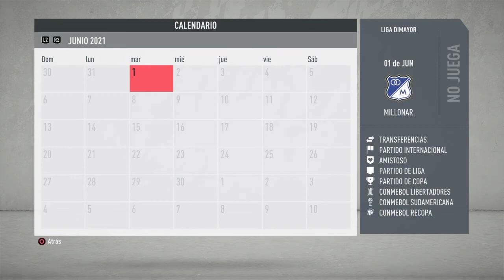🔚 EL FINAL - MILLONARIOS 🆚 AMÉRICA | Modo Carrera DT Ep 35 | FIFA 20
Modo Carrera DT 👔 Leyder
Equipo: Millonarios FC 💙

🗞Millonarios, bajo la dirección del DT Rivera, luchó siempre hasta las instancias finales, pero curiosamente nunca logró jugar el partido decisivo de los campeonatos que disputó. En la primera temporada estuvo en semifinales de la Liga Apertura, donde fue superado ampliamente por un gran Once Caldas. En la segunda y actual temporada logró llegar a las semifinales de la Copa Libertadores de América, parecía que el equipo llegaba bien y los hinchas albiazules se ilusionaron, sin embargo, la eliminación a manos del Palmeiras de Brasil, por gol visitante fue un golpe fuerte al orgullo embajador.

Lejos de rendirse, Millonarios, sabía que le quedaba una última oportunidad en la temporada para poder llegar a una final y, se esforzó al máximo para conseguirla en la Liga Clausura. En Cuartos de Final, superó al poderoso Nacional de Medellín, en las Semifinales, tuvo que sufrir bastante para superar al actual tricampeón de Colombia, el Junior de Barranquilla, pero lo consiguió y se instaló en la gran final del campeonato, título que deberá disputar con el histórico y múltiple campeón de Colombia, el América de Cali, en un clásico bastante picante.

¿Podrá Millonarios, hacerse con la gloria del campeón?

🏆 LIGA DIMAYOR II - 2021🏆
FINAL
🗓IDA 🆚 AMÉRICA DE CALI (Local) 🏡🏟Estadio El Campín
🗓VUELTA 🆚 AMÉRICA DE CALI (Visitante) ✈🏟Estadio Olímpico Pascual Guerrero

👋 HOLA!!! Estoy empezando en este canal, sé que me puedes ayudar de una manera muy sencilla
❤ MIL GRACIAS DE ANTEMANO ❤

REGLAMENTO DE LA CARRERA
- FIFA 20
- Modo Carrera DT: Leyder Rivera
- Inicia con Millonarios, pero la idea es centrarse en el DT y su carrera profesional.
- Nivel: Ultimate
- Tiempo de juego: 5 minutos/tiempo
- Fuerzas Básicas: La prioridad para la búsqueda de jóvenes promesas que sirvan al equipo principal y para ayudar a las finanzas del club con sus ventas.
- Entrenamiento: Solo se entrenarán a jugadores de la cantera. Cuando un jugador llegue a 70 de global se dejará de entrenar.